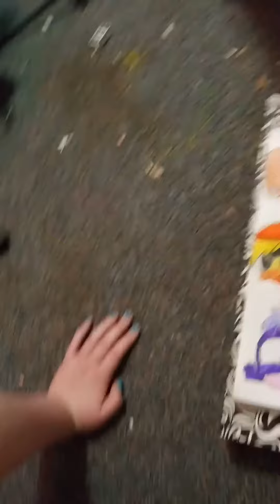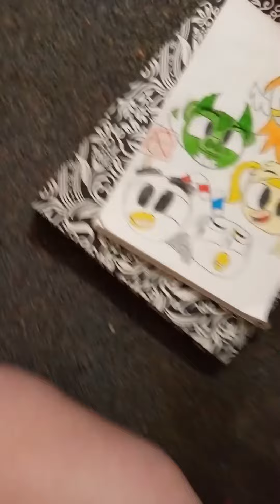angry birds (OC's)